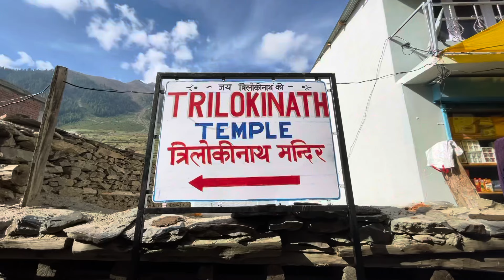Triloknath Temple | History by pandit ji | Garja Phakspa | lahaul Spiti EP- 05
Tags (Ladakhi introvert)
Ladakhi
Ladakhi introvert
 Ladakhi youtuber
Ladakhi vlogger
Leh vlogs
Ladakhi vlogs
Leh
Ladakh
Ladakhi latest songs
Ladakhi girl vlog
Ladakhi songs
Ladakh video
Ladakh travel guide
How to travel ladakh
Indian vlogger
Indian army
Army
Hall of Fame
Ladakh museum
Museums
Museums in India
Shimla
Shimla Vlog
Ladakhi
Derma co
Derma co serum
Derma co peeling solution
Derma co review
Derma co reaction
Derma co collaboration
Derma co face wash
Derma co moisturiser
Indian brands
Dalai Lama live
Dalai Lama live today
Dalai Lama teaching
Dalai Lama teaching ladakh
Dalai Lama in Ladakh
2022
Dalai Lama 2022
SSC exam
SSC
Sac india
Latest Ladakhi songs
Sil sil
Ladakh girl riding
Ladakh girl bike
Ladakh bike
Rent bike ladakh
Losar
Tibetan Losar
Losar
2023
2024 video
Ladakhi Losar
Bylakupee
Happy Losar
Last song
Losar
Losar new song
Losar
Yours bob
Do karma